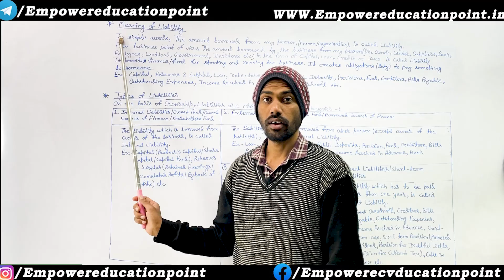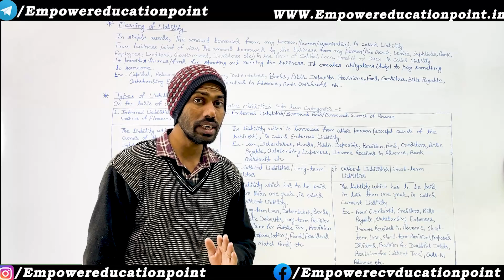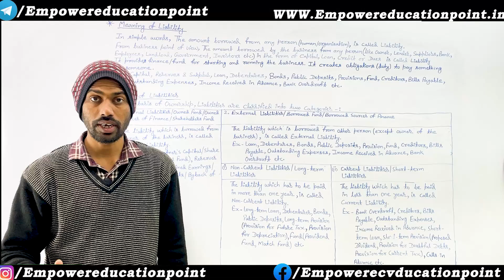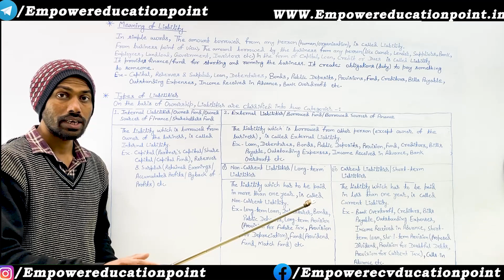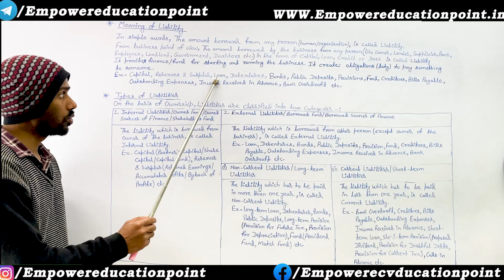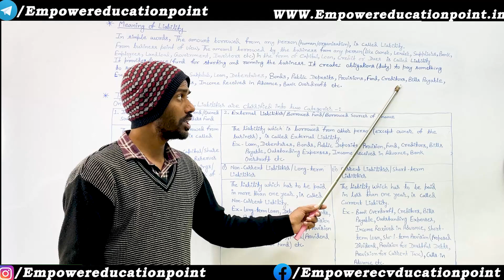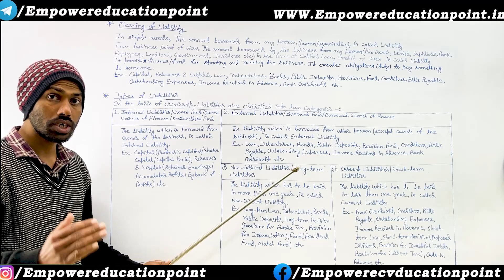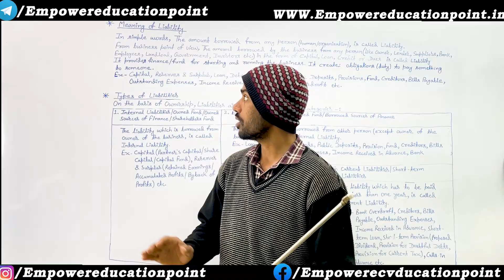Meaning And Types of Liability￼ | Basic accounting | Class-11 | part-6